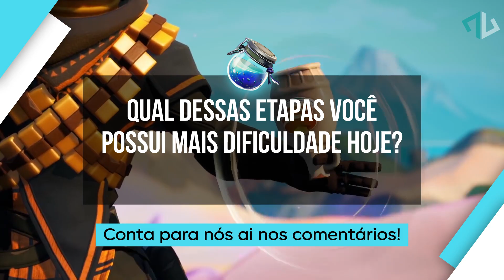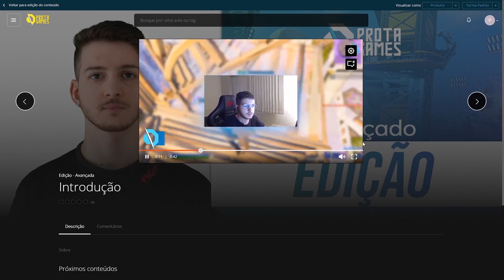COMO MELHORAR NO EARLY, MID GAME E END GAME NO FORTNITE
🔥 Aulas elaboradas pelos melhores pro players: aqui você pode aprender com quem já ganhou uma FNCS